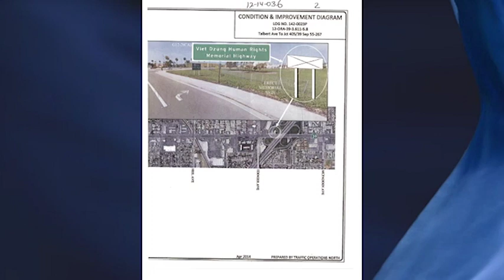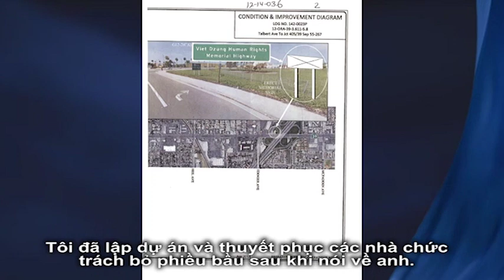THE VICTORIA TO UYEN SHOW: Lou Correa, Nam Lộc trò chuyện về MC/Nhạc sĩ Việt Dzũng (P2)